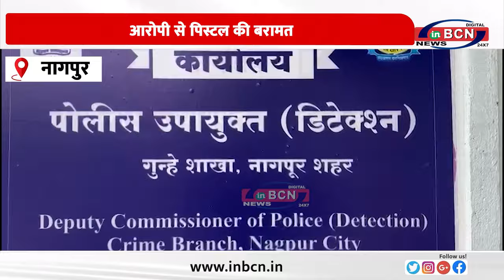सामाजिक सुरक्षा विभाग के दो भिन्न मामलो में २ आरोपी किये गिरफ्तार.....INBCN NEWS